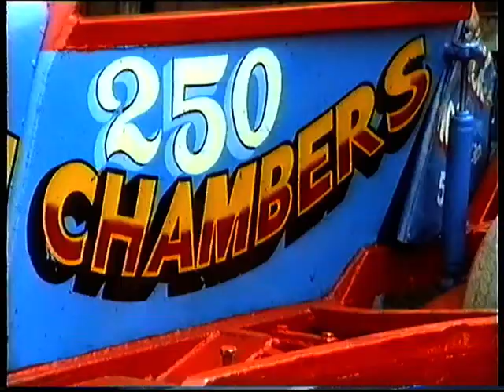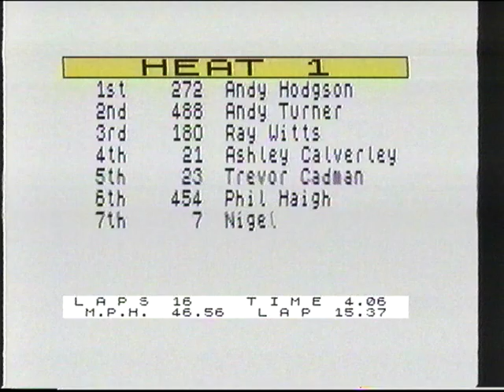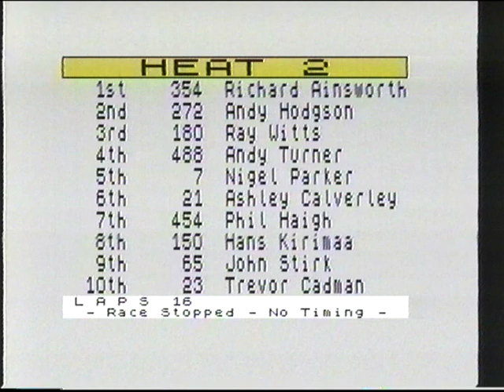Hotstox Hartlepool 1990 07 15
Hotstox Hartlepool 1990 July 15th